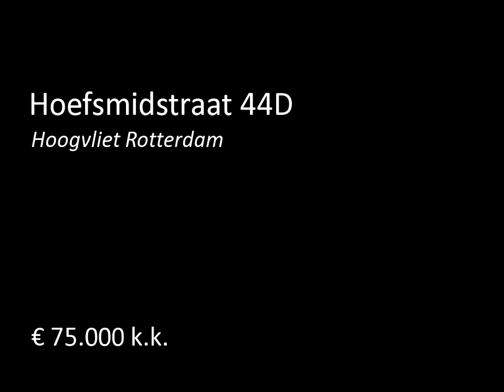Te koop: Hoefsmidstraat 44D in Hoogvliet Rotterdam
Goed verzorgde bedrijfsruimte met kantoor en archief op de verdieping. De bedrijfsruimte is zeer centraal gelegen op bedrijventerrein De Nieuwe Gadering in Rotterdam-Hoogvliet.

Gadering ligt aan de zuidkant van Rotterdam, net onder de A15. Het terrein is goed bereikbaar; de aantakking van de ontsluitingsweg op de snelweg is minder dan 500 m. Het metrostation Tussenwater ligt aan de zuidgrens van het bedrijventerrein. De A4 tussen Delft en Schiedam wordt doorgetrokken. Dat zal de rijtijd naa...